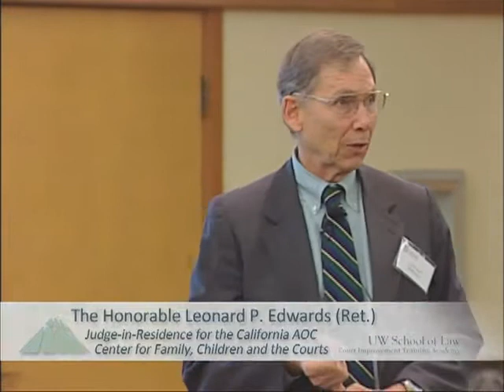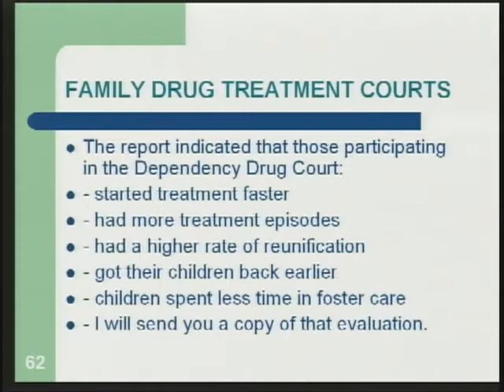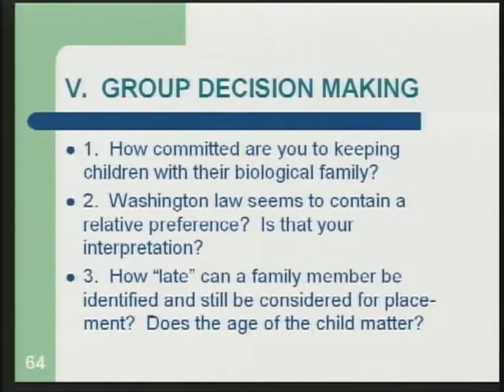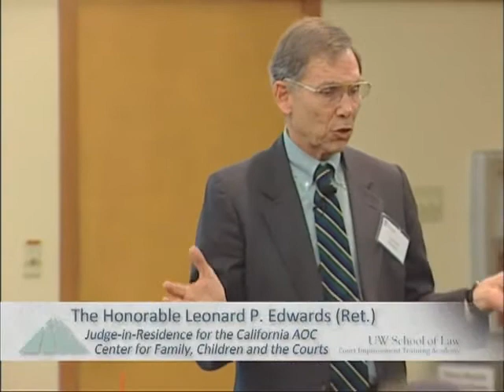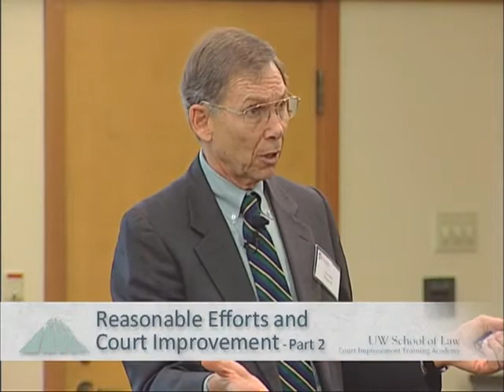Family Drug Treatment Court Discussion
This video clip also taken from a presentation by Judge Edwards includes questions from the audience about Family Drug Treatment Courts and how they operate.